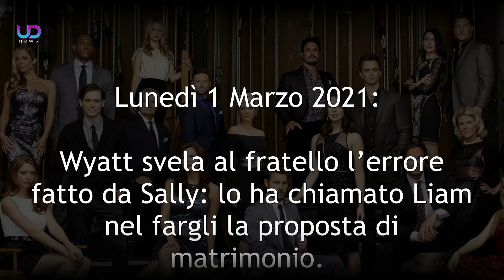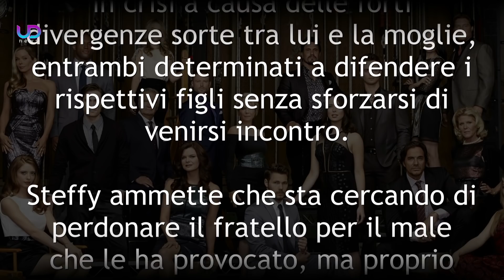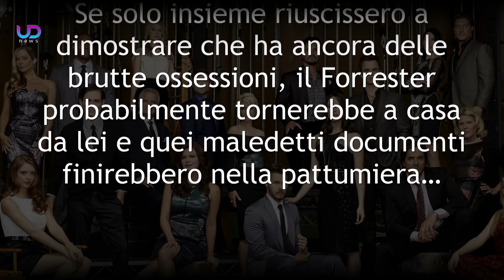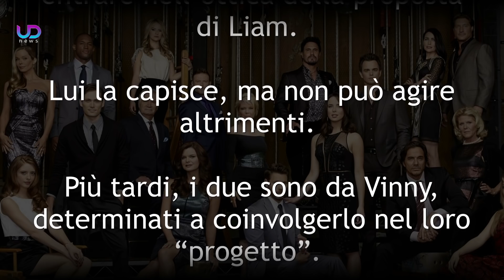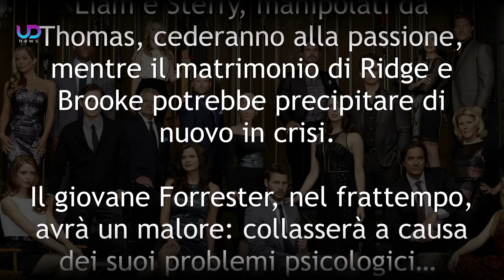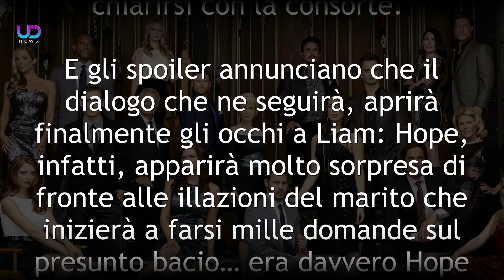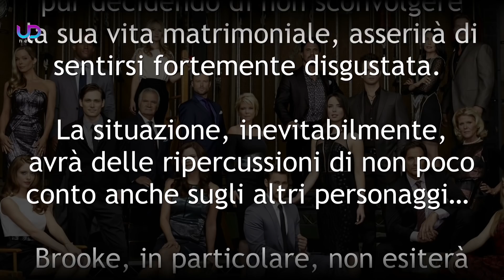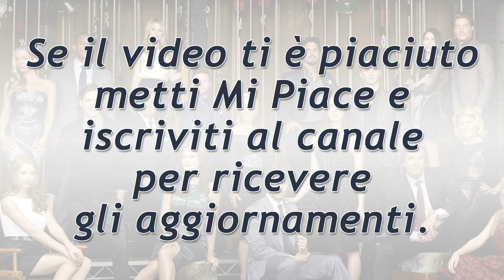Anticipazioni Beautiful Puntate 1-7 Marzo 2021: Zoe diventa una Spia!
Anticipazioni Beautiful Trama Puntate da lunedì 1 Marzo a domenica 7 Marzo 2021 e anteprime puntate Americane. Liam e Steffy pregano Zoe di aiutarli a smascherare Thomas Forrester che, nel frattempo, si serve della modella per far ingelosire Hope. Quest’ultima, intanto, è alla disperata ricerca di uno stilista per la rilanciare la sua collezione…

Brooke è in procinto di firmare le carte per il divorzio ed è molto combattuta. Determinato ad inchiodare Thomas, Liam coinvolge Steffy e Zoe nel suo piano, mentre Hope è disperata perché non ha ancora trovato lo stilista giusto per la HFTF!

Ecco cosa vedremo nelle prossime puntate della Soap Opera beautiful!